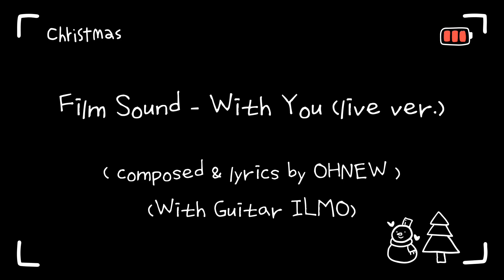Film Sound - With you live ver. (Composed & lyrics by OHNEW)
Merry Christmas :)) 🎄

크리스마스 시리즈 마지막 세번째 곡은
작년 제가 필름사운드라는 프로젝트 팀에서 발매한 “with you”라는 곡입니다.

저는 추위를 많이 타서 겨울을 무지 무지 싫어하는데요 ㅠㅠ
그렇지만 ‘사랑하는 사람과 함께라면 깊어가는 겨울을
행복하게 보낼 수 있겠다’라는 마음으로 이 곡을 썼습니다.

2020년, 코로나로 인해 외롭고 힘들었던 마음을
여러분 주위의 소중한 사람들과 함께 온기를 나누며
잘 마무리 하시기를 제 음악으로 작게나마 응원합니다 ❤️

여러분 모두 행복한 크리스마스 보내세요 ❤️🎄